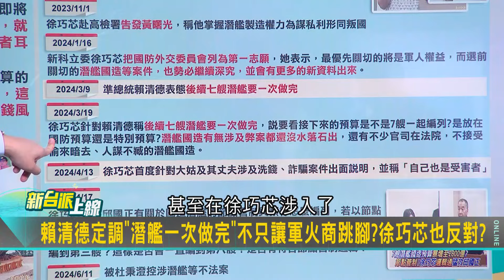【精彩】讚賴清德定調「潛艦一次做完」 但得罪軍火商.徐巧芯也反對？于北辰點關鍵細節反嗆芯：若「八艘潛艦配八個廠商」 是要累死國軍？｜李正皓 主持｜【新台派上線】20240612｜三立新聞台